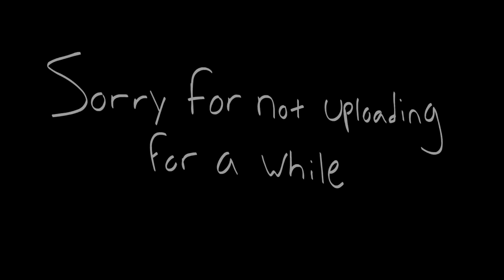Living Island Meme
Sorry for not posting for a while :/